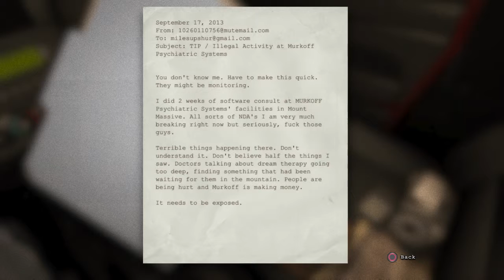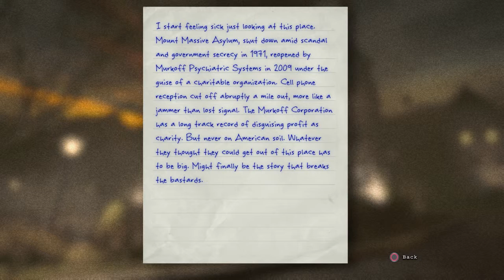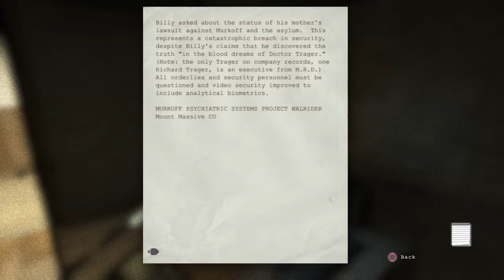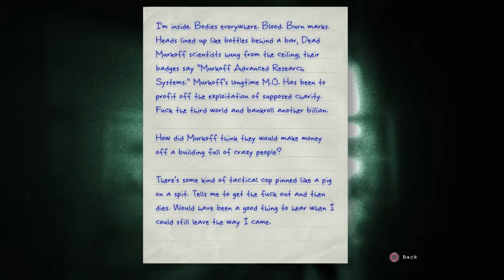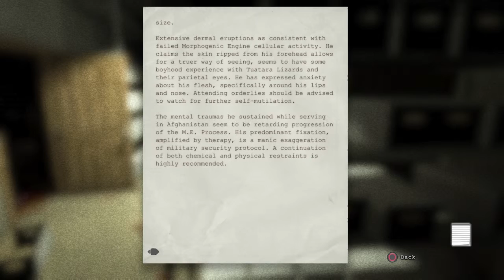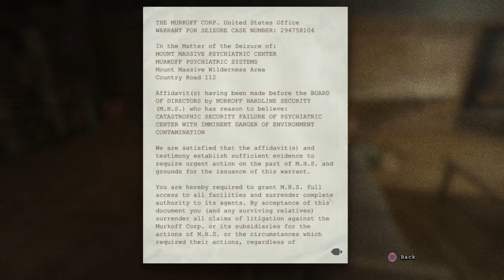Outlast part 1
i got bored and decided to test out the PS4 share button
it works
i know you can't hear me but oh well. i just used the chat headphone that came with the console.